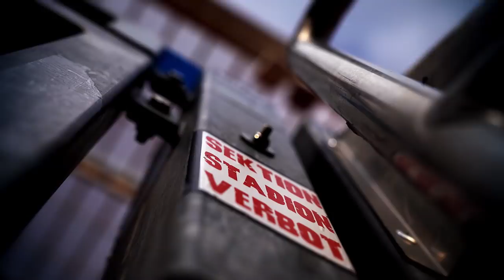GLUBB vs. Schalke - 12.04.2019